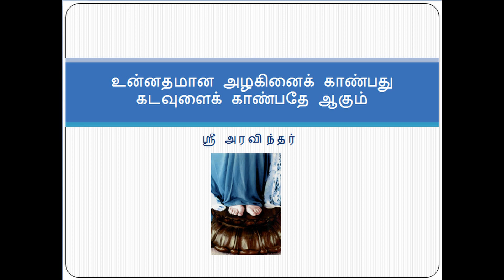உன்னதமான அழகினைக் காண்பது கடவுளைக் காண்பதே - ஸ்ரீ அரவிந்தர்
உன்னதமான அழகினைக் காண்பது கடவுளைக் காண்பதே ஆகும்
ஸ்ரீ  அரவிந்தர்
திரு. ந. திருவேங்கடம், ஸ்ரீ அரோபிந்தோ சொசைட்டி, கோயம்பத்தூர்.